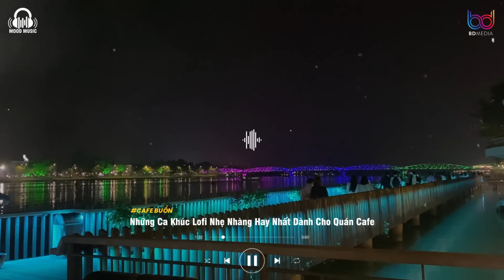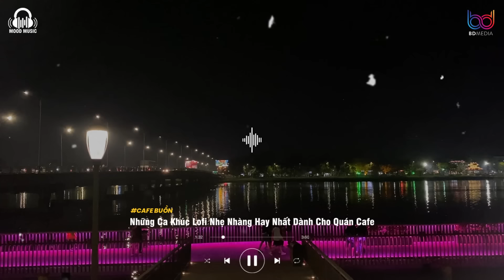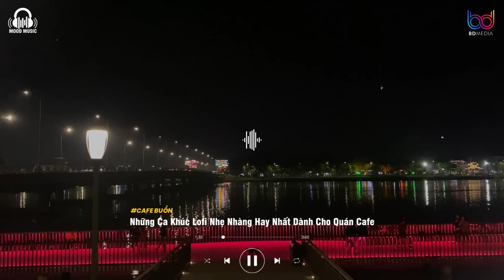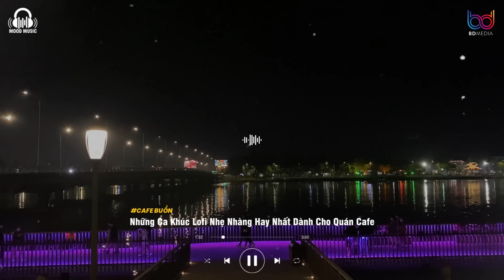Nhạc Chill Quán Cafe - Những Ca Khúc Lofi Nhẹ Nhàng Hay Nhất Dành Cho Quán Cafe - Nhạc Chill TikTok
Những Ca Khúc Lofi Nhẹ Nhàng Hay Nhất Dành Cho Quán Cafe - Nhạc Lofi Chill Tâm Trạng Nhẹ Nhàng 2024
+ Mp3:
+ Ảnh:
+ Video edited by: Cafe Buồn
→Nếu có bất kỳ vấn đề bản quyền liên quan đến video xin hãy comment hoặc gửi email cho mình tại địa chỉ
01. Mãi mãi không phải anh
02. Yêu nhau nhé bạn thân
03. 3107
04. Anh chọn kết thúc